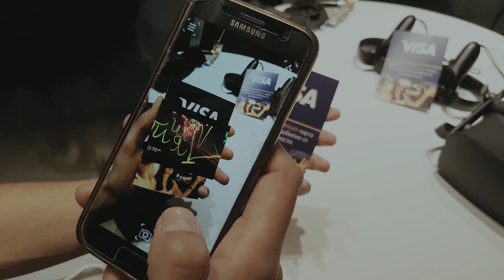🎭 VISA's Magical Greetings | Mixed VR & AR Brand Activation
Brand Activation conducted for Visa as the primary sponsor of "Night of the Museums"- 2017, Plovdiv, Bulgaria.🥂🥂

The campaign included 3 modules:
1️⃣ Guests of the event were given the opportunity to draw in virtual reality
2️⃣ Their virtual reality drawings were then implemented on augmented reality greeting cards
3️⃣ Design and branding of Google Cardboard viewers for the client

🤵Client:                         VISA
🔧Service:                     VR + AR Brand Activation
⚙️Application:              BTL Marketing Activation
🤖Technology:              VR 3D Real Time
 ©️ Copyright:                  VR Express